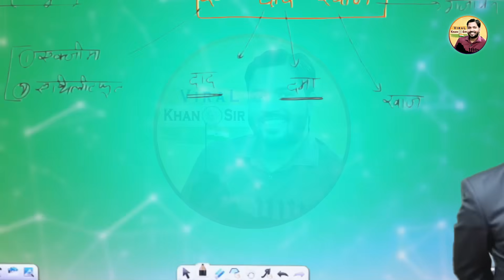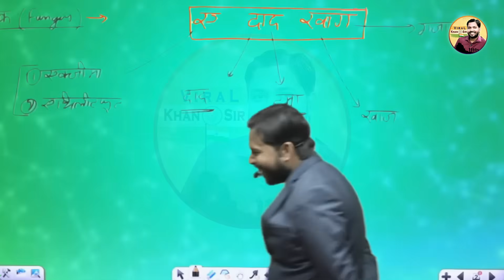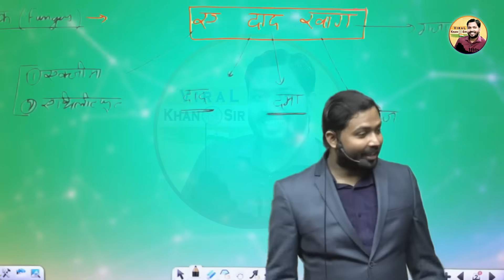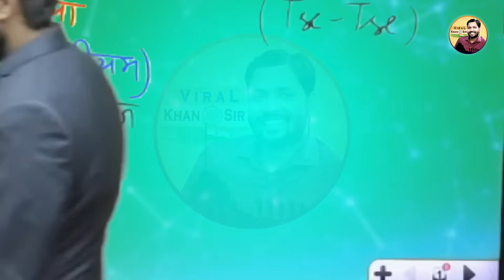आदमी गंजा क्यों हो जाता है? गंजेपन का रामबाण इलाज | Viral Khan Sir